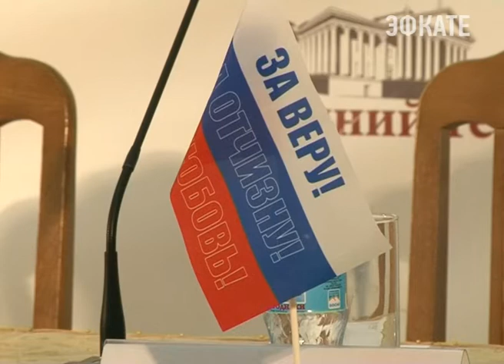В Сочи стартует фестиваль армейской песни Новости Сочи Эфкате